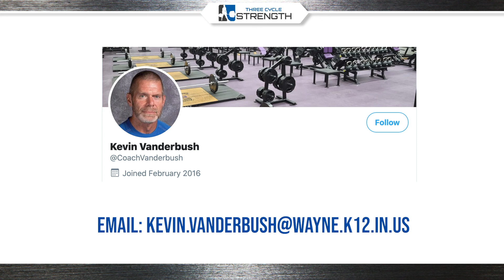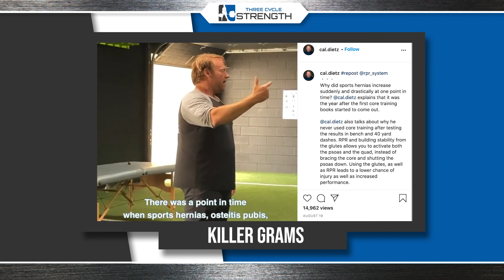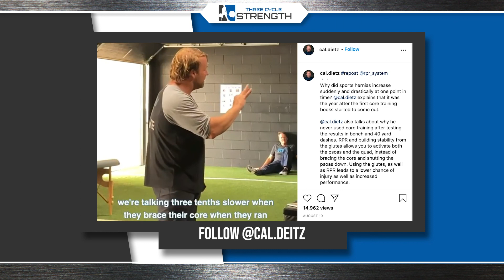Three Cycle Strength Episode 22 – Kevin Vanderbush – Your Athletes Are Your Coaching Legacy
NHSSCA co-founder Kevin Vanderbush has been a high school strength coach for almost four decades. On this episode, he shares some of the most critical advice he has to offer about working with high school athletes.

Three Cycle Strength Episode Rundown: Kevin Vanderbush

The Year of the Virtual: 3:49
State of the NHSSCA: 6:16
The Impact of Athletes on a Coach: 12:44
The Interconnectedness of Working on Self: 18:44
Have High School Kids Changed?: 22:16
The Parent Factor: 26:36
Athlete Expectations for Their Coach: 30:25
Strength Stories: 33:49
Tools of the Trade: 37:18
Food for Thought: 41:10
Killer Grams: 44:33